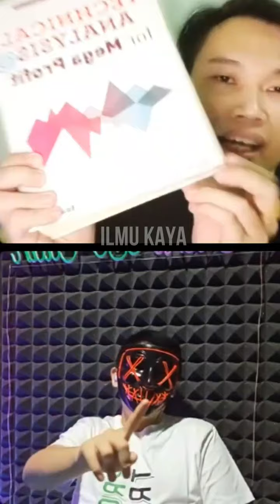FULL ILMU DAGING!! TIPS BERTAHAN LAMA DI PASAR SAHAM, CARA TRADING CUAN KONSISTEN ALA SILENT TRADER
TONTON SAMPAI HABIS BIAR GAK GAGAL PAHAM !! FULL ILMU DAGING!! TIPS BERTAHAN LAMA DI PASAR SAHAM,  CARA TRADING CUAN KONSISTEN ALA SILENT TRADER